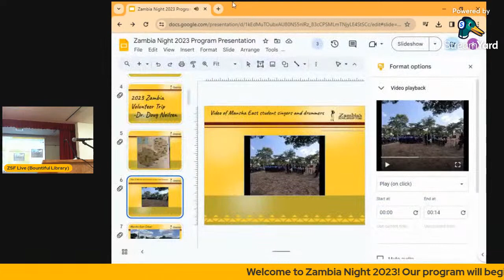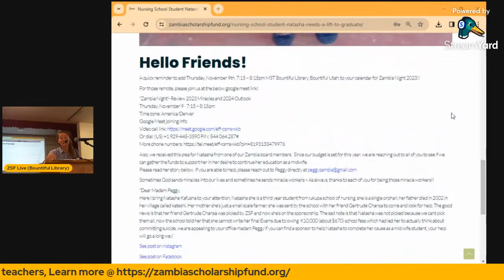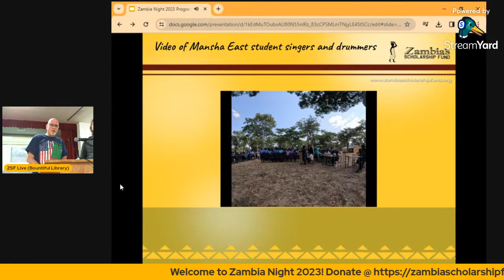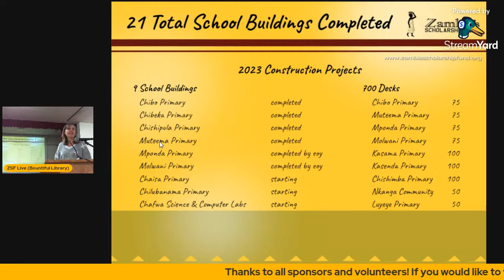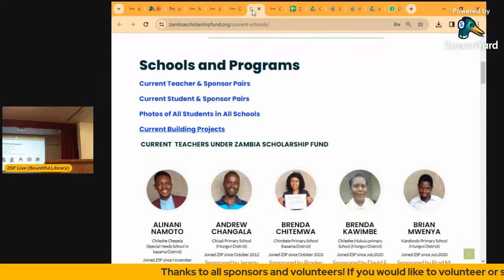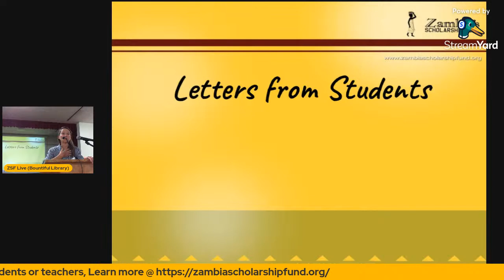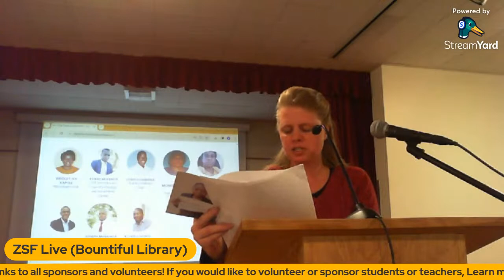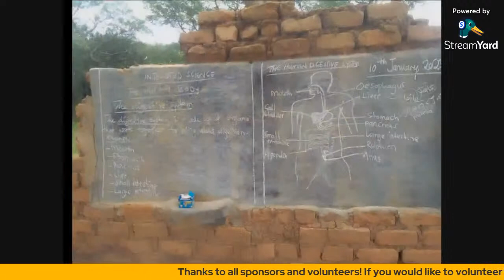Zambia Scholarship Fund Night 2023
A night for all volunteers and friends to share the work, challenges, and accomplishments during the year.